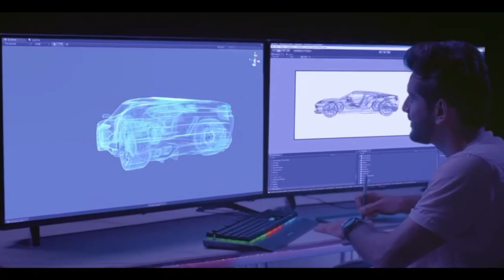सीधी को नशे में डूबोने वाला फंसा पुलिस के जाल में